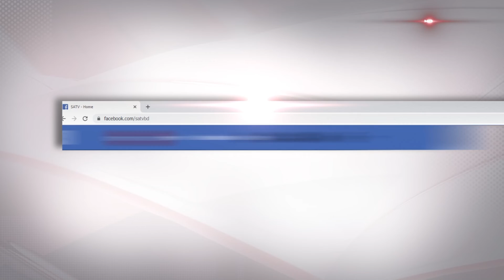প্রত্যেক নাগরিকের জন্য করোনা টিকা নিশ্চিতে সরকার বদ্ধপরিকরঃ প্রধানমন্ত্রী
SA TV Location:
Bangladesh